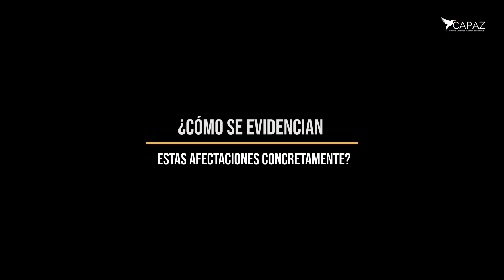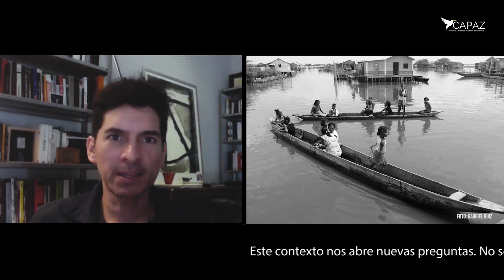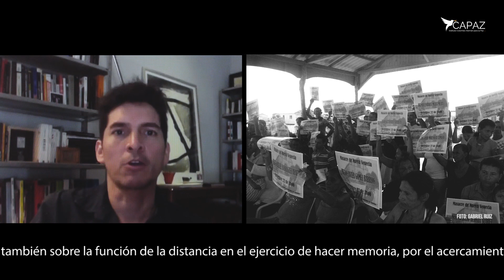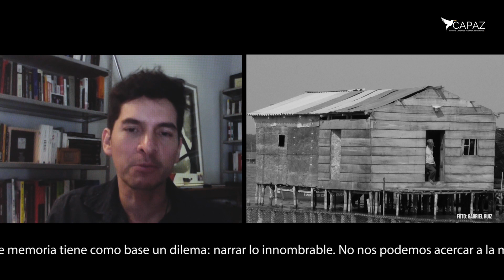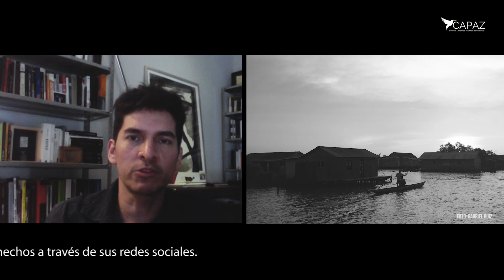Hacer e investigar la memoria en tiempos de COVID-19 🦠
La Paz ahora más que nunca. - Episodio 8.

En este episodio hablamos con Gabriel Ruiz (antropólogo social de Universidad Autónoma de Madrid y actual investigador senior del grupo de investigación de Conflicto y Paz de la Universidad de Medellín) sobre los ejercicios de memoria y la investigación de esta en el contexto actual.

Gabriel nos respondió estas 3 preguntas:
❗ ¿Cómo se evidencian las afectaciones [de hacer e investigar la memoria en el contexto actual] concretamente?
❗ ¿Cómo cambia el ejercicio académico y el del investigador en este contexto?
❗ ¿Cuál es el desafío más grande de hacer memoria actualmente?

¡Esperamos que el capítulo les guste! 🥺💛
Pdta) Cuéntenos cuál fue su frase favorita, la nuestra es: "El trabajo de la memoria es aporético: se trata de narrar aquello que, en esencia, no es posible transmitir ni narrar."